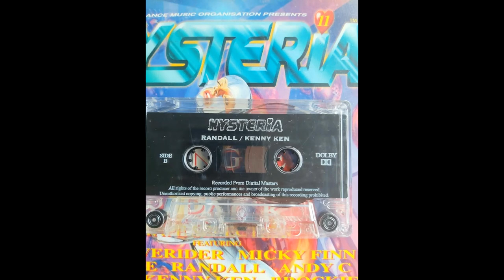Randall & Kenny Ken Hysteria 11 July 1996